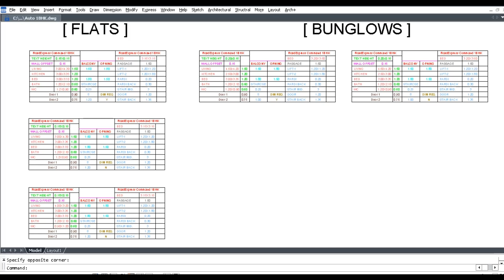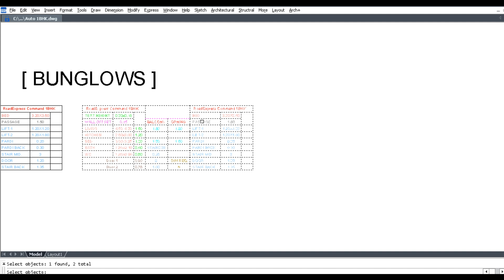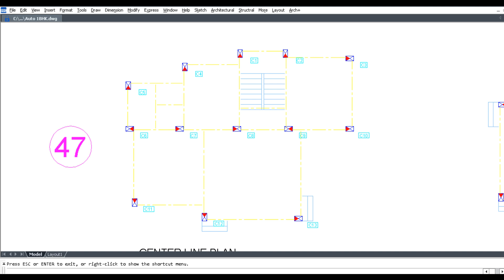Auto Bungalow Planning & Detailing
Advance CAD Software